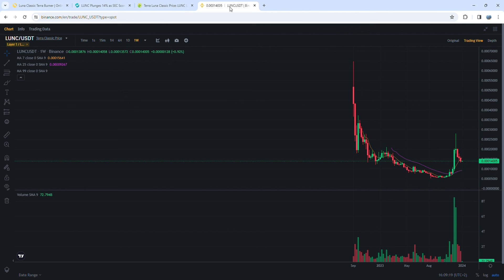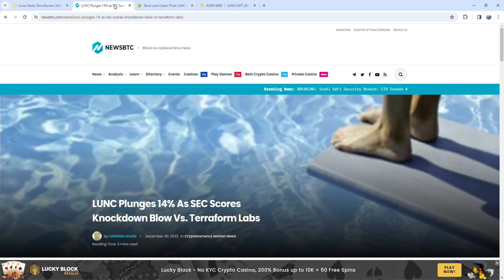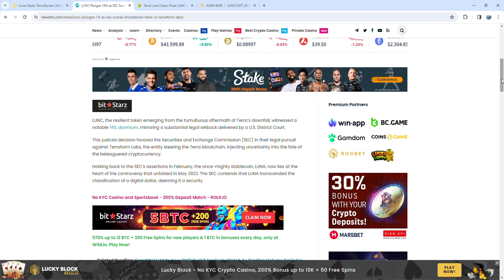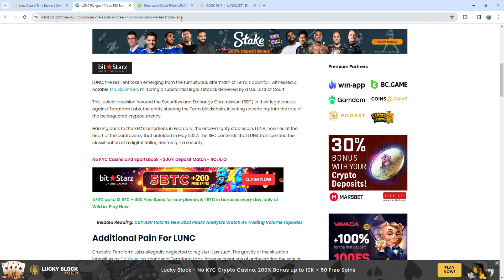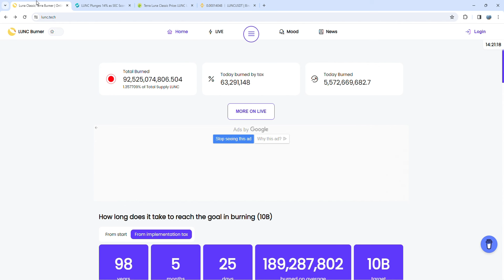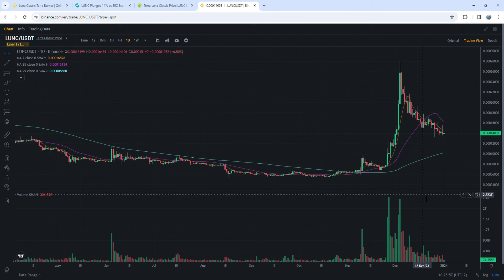Binance just burned 5.5 Billion Terra Luna Classic LUNC! Major bullish catalysts incoming?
Binance just burned 5.5 B LUNC!!!

If you are wondering if Terra Luna Classic LUNC has the potential to pull off the comeback of the century, you may need to take a cold shower and take in consideration all the facts and red flags. Can LUNC reach 1 USD or is this a dead project. In this video I will provide my honest opinion about this project and analyze which are the potential price catalysts for the next bull run. Moreover, I will provide a honest price prediction for 2024